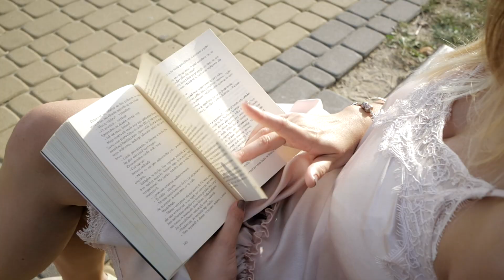MŁODE WILKI - Skarbie (Official Video 2018)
utwór " SKARBIE "

 * Słowa i muzyka: Wilk Bartek:)
* Aranżacja: Wilk Bartek :)
* Studio - wokal: Akustika Studio :)
* Realizacja - Studio ERKA - Rafał Kotyrba :)
* Ujęcia z drona - ACTION STUDIO :)
* Aktorzy - Klaudia, Madzia, Kamil :)

   Wszystkim niezwykle i baaardzo mocno dziękujemy za okazaną pomoc w tym jakże wspaniałym przedsięwzięciu. Szczególnie wlk tenkju kierujemy w stronę naszych niesamowitych Klaudii i Kamila, Piotrka Kozłowskiego  oraz Antka Zawady, bez których nie byłoby tej zabawy...cdn... Życzymy miłego odbioru :) Młode Wilki - dobryje grajki ;)